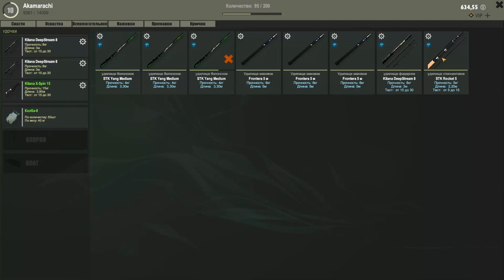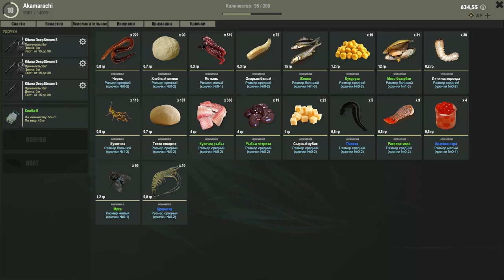theFisher Online Как и где фармить наживку "мясо беззубки"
Хотите половить крупную рыбу, но для серьезной рыбы нужна серьезная насадка? Я покажу как и где фармить наживку "мясо беззубки" что бы с ее помощью уже отправится ловить серьезную рыбу.

СИСТЕМНЫЕ ТРЕБОВАНИЯ
МИНИМАЛЬНЫЕ:
ОС: Windows 7
Процессор: intel i5
Оперативная память: 2 GB ОЗУ
Видеокарта: GF640
DirectX: Версии 10
Место на диске: 2 GB
РЕКОМЕНДОВАННЫЕ:
ОС: Windows 7
Процессор: intel i7
Оперативная память: 4 GB ОЗУ
Видеокарта: GF1060
DirectX: Версии 11